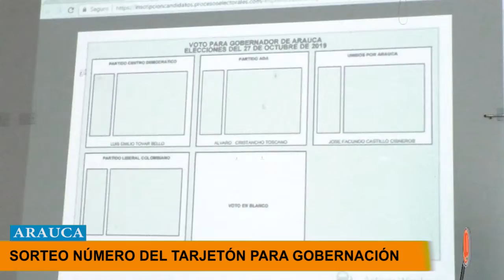LISTO SORTEO LA UBICACIÓN EN EL TARJETÓN ELECTORAL PARA LOS CANDIDATOS A LA GOBERNACIÓN DE ARAUCA